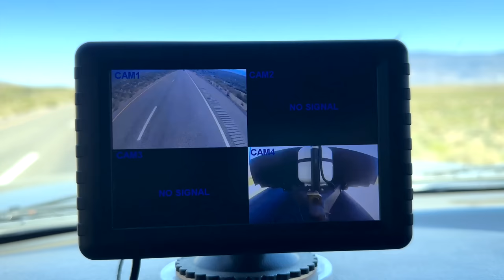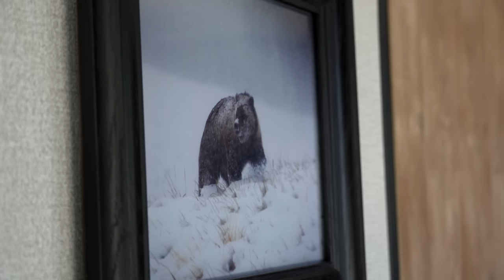ALONE!! (in a crowded campground) | Woman Living in a Travel Trailer | Van Life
Camp, cook and chat around the fire! | To get a 1 year supply of vitamin D + 5 individual travel packs of FREE with your first purchase, go AG1partner @drinkAG1